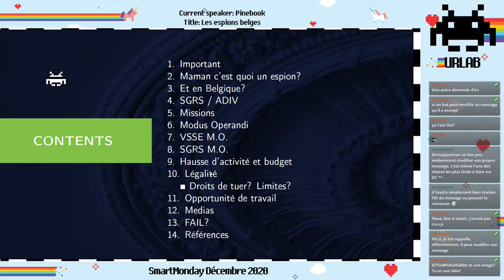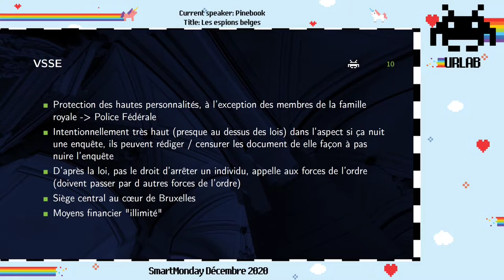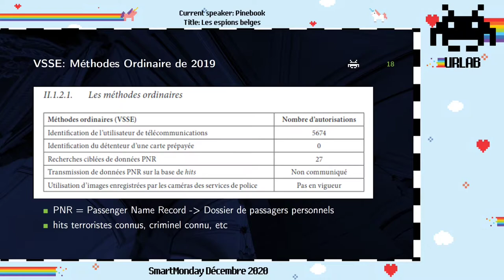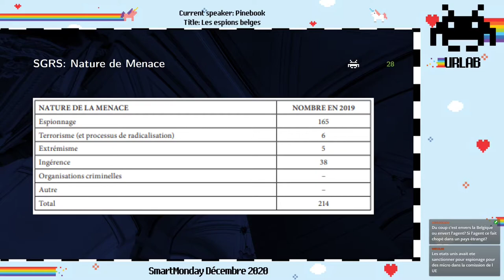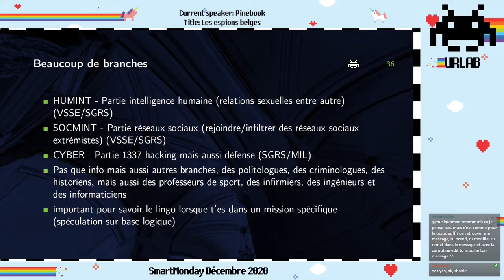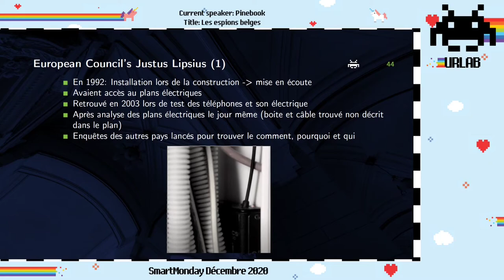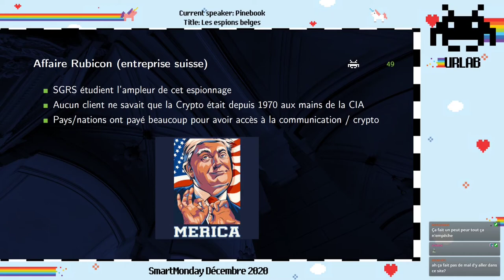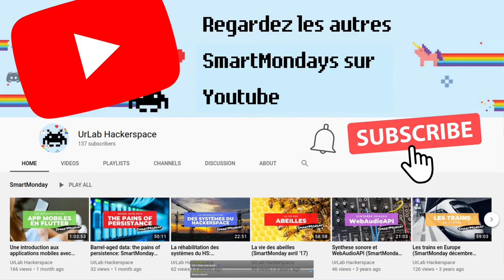Les espions belges 🕵️, second talk du SmartMonday du 15 février 2021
James Bond du pays des frites, double zéro frite.

La Belgique le centre de l'Europe et de l'OTAN, épicentre de l'espionnage des autres nations. Qu'est-ce que la Belgique fait pour se protéger et ont ils leurs propres espions? Quels sont leurs missions, leurs droits ? Comment peut-on les rejoindre ? Avec qui, travaillent-ils? Tuer ou pas tuer, double zéro, on vous dévoile tout (ce qu'on à pu trouver).